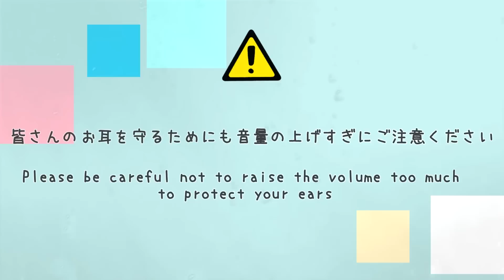👂ASMR👂耳もとオノマトペ( ˘ω˘)ｽﾔｧ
キミは、寝ないで最後まで聴けるか…？

小岩井ことりプロデュース✨ASMRレーベル「kotoneiro」
「耳もとオノマトペ」の試聴動画です。

超高音質ハイレゾで聴ける本編ダウンロードはこちら！